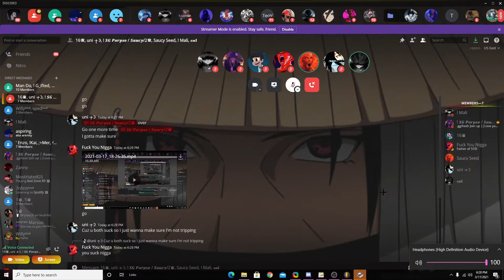What’s over son or China s for son c for china